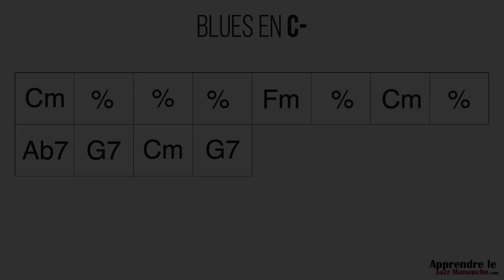Blues en Cm - Playback jazz manouche - Gypsy jazz backing track / play along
Blues en Cm (80bpm à la blanche), playback jazz manouche par Clément Reboul

🎁 OFFERT : le KiT de Démarrage du guitariste JAZZ MANOUCHE

Clément Reboul